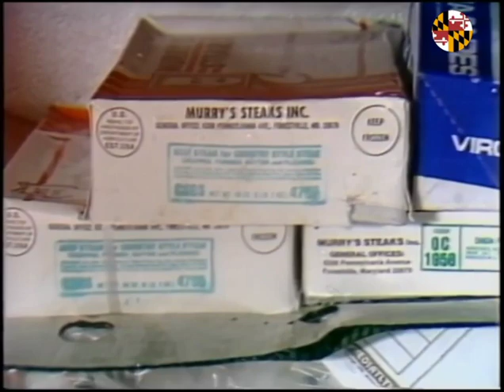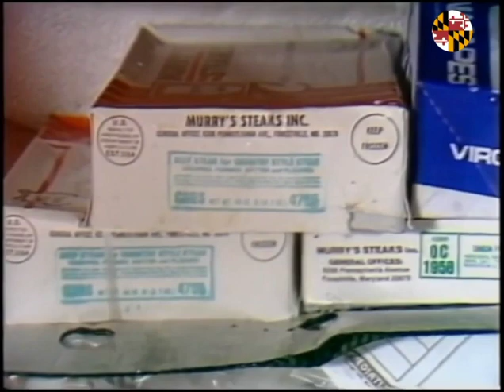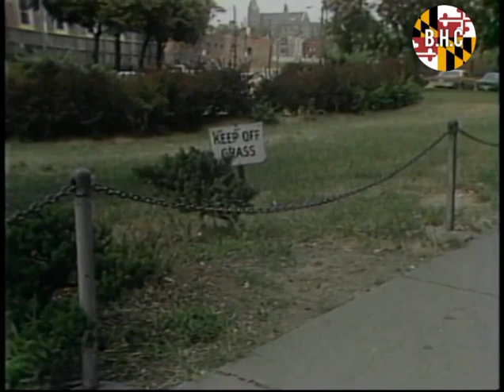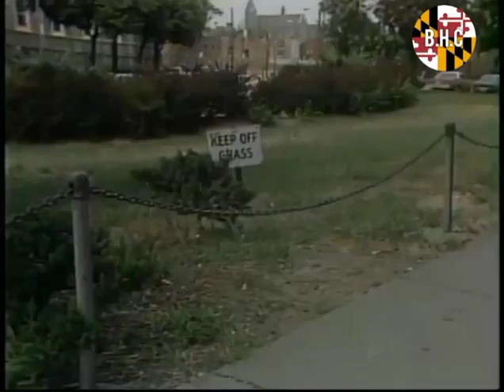Baltimore City Public Housing Projects Compilation Part 1 (1980s)